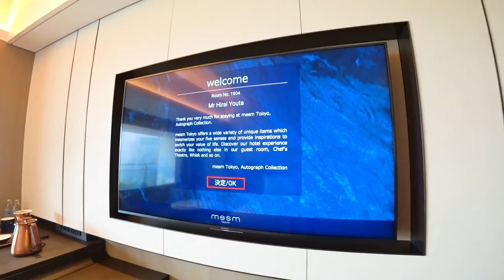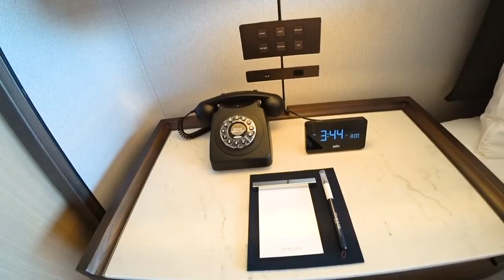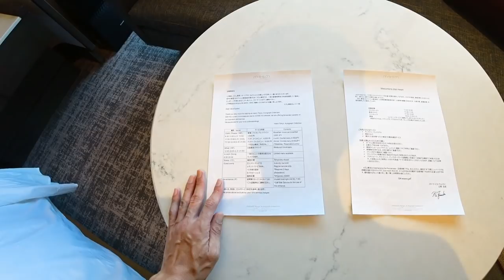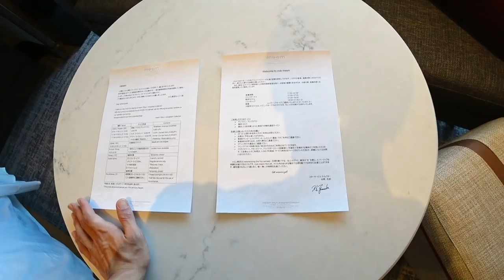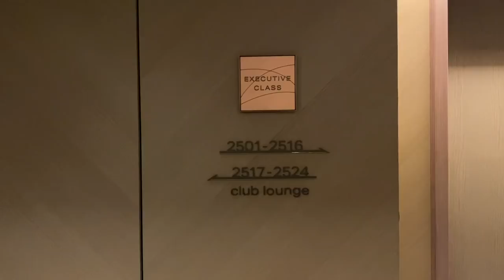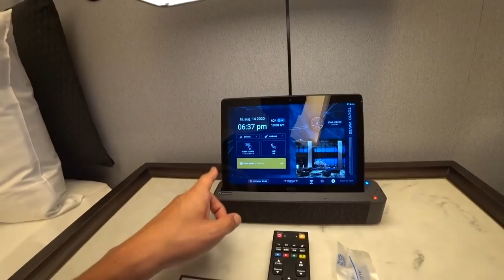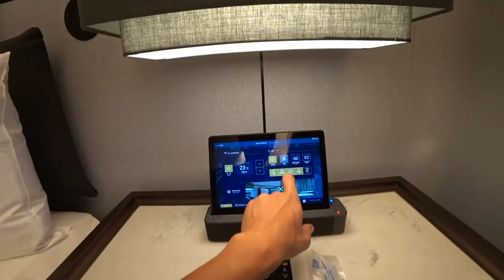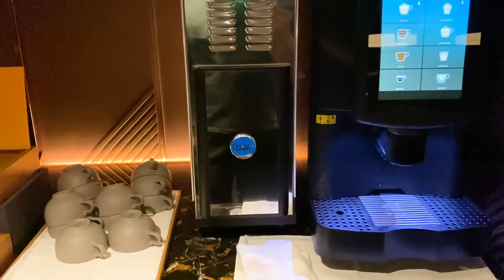【SPGアメックス＆マリオットボンボイホテル】メズム東京オートグラフコレクションホテルにSPGアメックス50000ポイントで宿泊!!景色がとっても素敵オススメホテル!!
マリオットボンボイボンヴォイホテルであるの１つであるメズム東京オートグラフコレクションホテルのプラチナステータス宿泊レビューです。

ロビーが１６階、宿泊エリアが１９階からとなっていてロビー、客室、ラウンジどこも景色が本当に綺麗なホテルです。
オートグラフコレクション系列のホテルは東京品川駅にあるザ・プリンスさくらタワーオートグラフコレクションホテルにつぎ２つ目のホテルです。

店員さんは本当に丁寧で親切に対応していただき大満足の滞在でした。
SPGアメックスクレジットカード更新時にもらえる、無料宿泊券の使い道としてはかなりオススメです。

✅保有ステータス：マリオットボンボイヴォイプラチナステータス
✅利用できたステータス特典：ウェルカムポイント1000P、クラブメズム(エグゼクティブクラブラウンジ)、朝食(レストラン)、３段階無料客室アップグレード
✅宿泊利用ポイント：マリオットボンヴォイホテルポイント50000P
✅メズム東京オートグラフコレクション宿泊ブログ

☑️使用機材